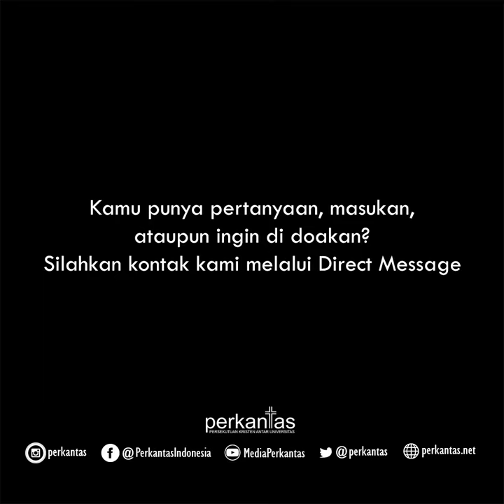SpecialEdition_Perkantas (1/5) 17 Mei 2018, Keluarga Kristus (Opening)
Syallom sahabatperkantas kembali di specialeditionperkantas bersama @novita.agustina_ dan masih ditemani oleh bapak @sagalafull .
Kali ini kita membahas tentang keluarga di bagian pertama. Untuk para istri-istri.
Mungkin hal yang cukup sulit untuk seorang istri lakukan adalah tunduk kepada suami. Apalagi jika suami sudah tidak memiliki kapasitas dalam hal tersebut. Apalagi jika suami melakukan tindakan kasar kepada sang istri.
Tapi bagaimana Allah berkata di dalam Alkitab?
Pada kenyataannya Allah memerintahkan setiap istri untuk tunduk kepada suami dalam segala hal dan dalam segala aspek. Bahkan Dia sendiri memberika contoh seperti gereja yang melayani Allah.
Di sini sangat jelas Allah mengatakan seperti jemaat tunduk kepada Tuhan.
Tunduk kepada suami berarti melayani. Ketika kita tunduk tidak ada catatan kaki di dalamnya. Tuhan memerintahkan kita tunduk dalam segala situasi, kondisi dan aspek.
Lalu bagaimana dengan kita para istri yang hidup di generasi saat ini? Apakah kita sudah menjadi istri yang tunduk kepada suami dalam segala aspek? Dan apakah istri tetap mau mendoakan keluarga? Atau justru kita menjadi istri yang mengutuki suami? Yang kita pilih menjadi nakodah dalam kehidupan berkeluarga?
Kiranya setiap istri diberikan kekuatan oleh Allah untuk mau terus tunduk kepada setiap suami seperti tunduk kepada Allah.
Follow IG kami di perkantas